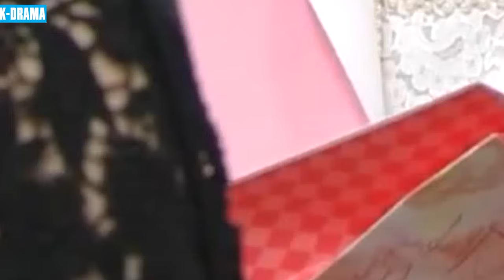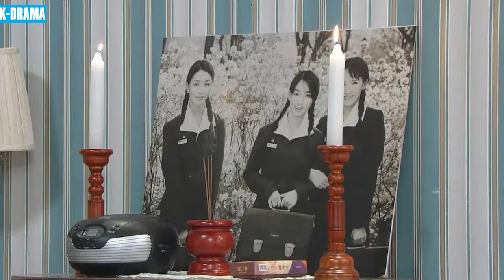TOAN TÍNH HẬN THÙ | PHIM MỚI 2024 - Tập 69 | Phim Bộ Tâm Lý Tình Cảm Hàn Quốc Hay Nhất | Lồng Tiếng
➡ Tên Phim : TOAN TÍNH HẬN THÙ
➡ Số Tập : 102